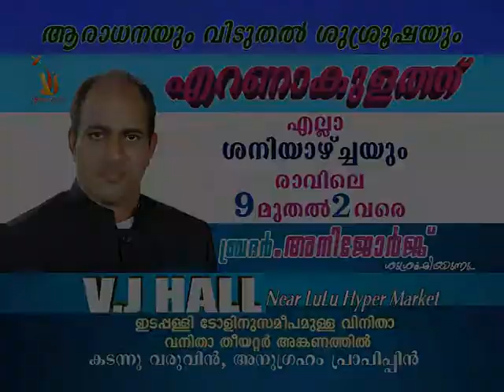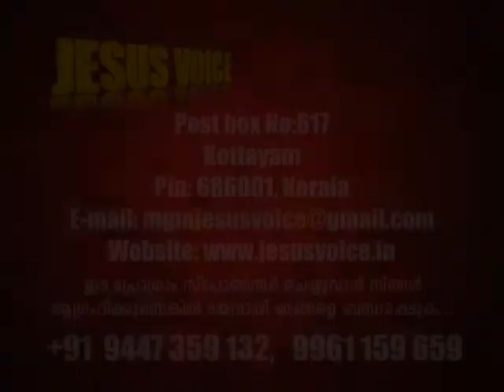Br.Ani George - Jesus Voice 13 10 2017 DAY